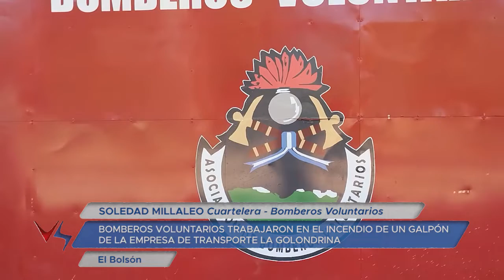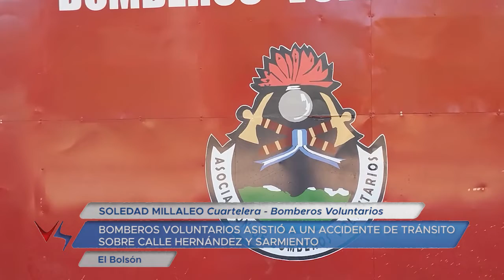28 11 22 SOLEDAD MILLALEO Cuartelera Bomberos Voluntarios BOMBEROS VOLUNTARIOS TRABAJARON EN EL IN